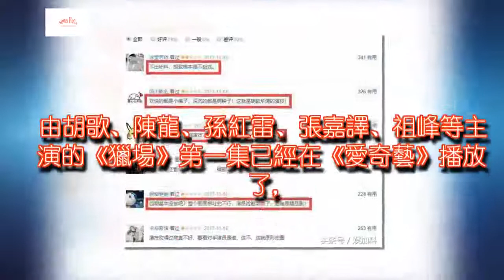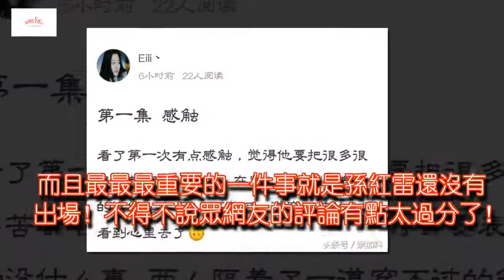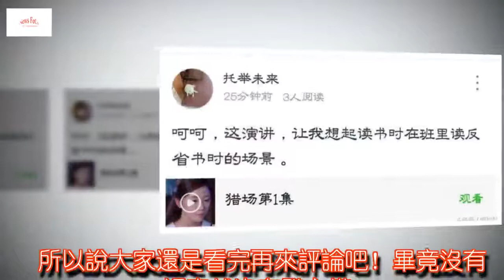《獵場》第一集剛結束，胡歌被批演技差，孫紅雷：我還沒出來！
由胡歌、陳龍、孫紅雷、張嘉譯、祖峰等主演的《獵場》第一集已經在《愛奇藝》播放了，但是這部本滿滿期待度的大劇一經開播就差評如潮！胡歌被批演技太渣，孫紅雷和張嘉譯卻被稱讚演技很好。胡歌粉絲覺得有人刻意號召水軍黑胡歌，也呼籲胡歌粉絲刷5星頂起來，氣勢上不能輸！